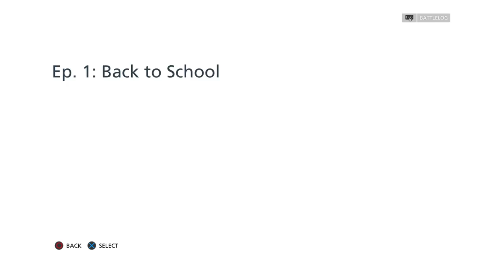Battlefield™ Hardline_20161111211147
Cool spel